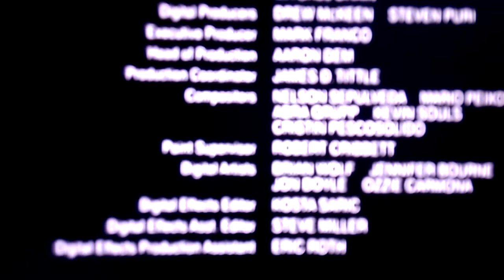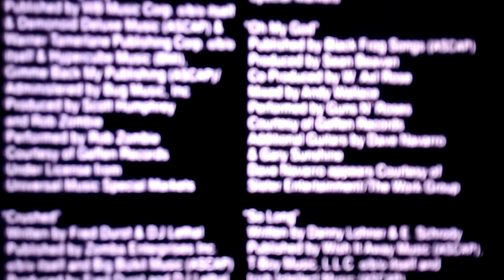Beacon Pictures / MPAA Rating R Screen (End Of Days Variant)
From The Movie "End Of Days"